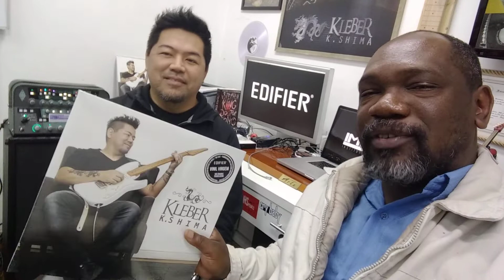Visita ao IMKS . Kleber K.Shima EDIFIER